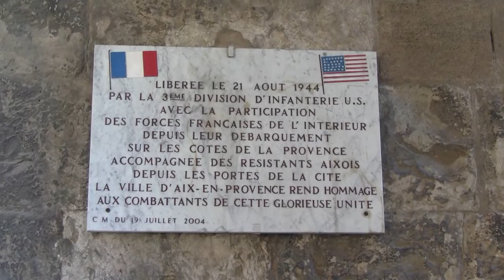4.päivä Aix-en-Provence Place de Verdun - Ranska, France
4.päivä Aix-en-Provencessa
4ème jour à Aix-en-Provence, au marché
Fourth day in Aix-en-Provence

Aix en Provenza, Ais de Provença, Ais de Prouvènço, 엑상프로방스, エクス＝アン＝プロヴァンス, Екс-ан-Прова́нс, 普罗旺斯地区艾克斯, Экс-ан-Прованс, Αιξ-αν-Προβάνς, Екс ан Прованс, Էքս-ան-Պրովանս, ექს-ან-პროვანსი, آكس أون بروفانس,  ایکس این پرونس, אקס-אן-פרובאנס, اکزان-پروانس, ཨེག་སི་-ཨེན་-ཕོ་རོའོ་ཝང་སི།,亞桑蒲坊,

Aikuistubettajat, Hannu Lihavainen, Tarja Lihavainen,  Eurooppa, Europe, Ranska, France, Francia, França, フランス, 法國, 프랑스, GoPro Hero Plus LCD, فرنسا, Frankreich, Place des Prêcheurs